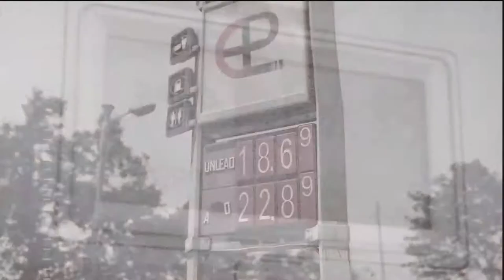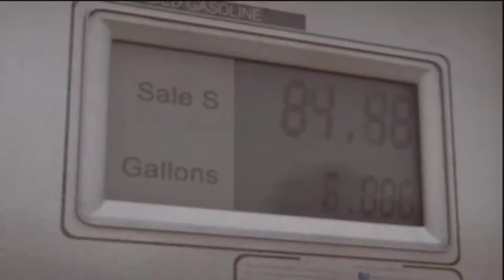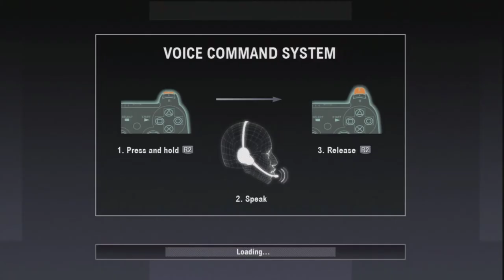0 to 60: Tom Clancy's EndWar [Blind]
Watch to see how long it takes us to brush up on our World War III history, and how many times our audio program can crash in one hour.

Now in 16:9 widescreen!

In this series, we play some PS Plus Game Trials, and share our opinions on one hour of gameplay.

We do not own the IPs of games we play or anything attached to them. This is merely for fun and humor, but we do own MoldyCrowProductions.